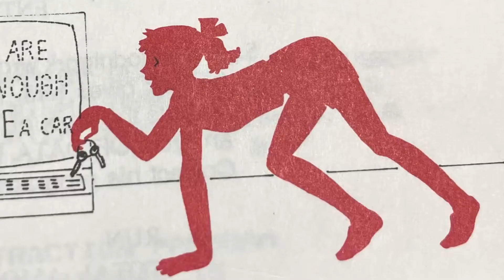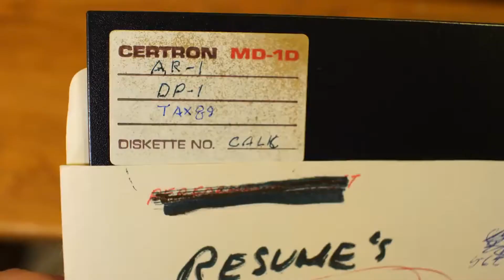AVGN Diddums Marty Wang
James whacks it to some hidden gems on his old family computer!